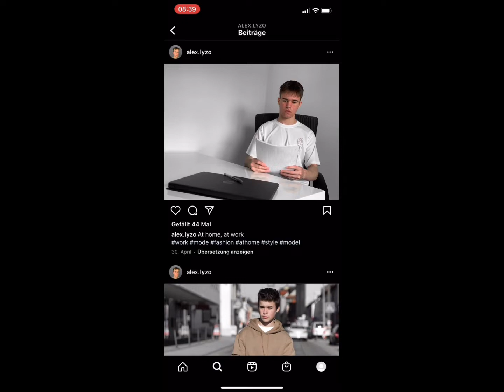Me vs Full Pro Team With 1HP😱🔥 Solo vs Squad | PUBG MOBILE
Today rushed me a pro team in 1 room in pubg mobile! Can I survive this incredible situation? You won’t believe this high kill pubg mobile solo vs squad gameplay! 😱🔥

4 finger + gyro
iPad mini 5 / 256 GB

Video category: pubg mobile gameplay